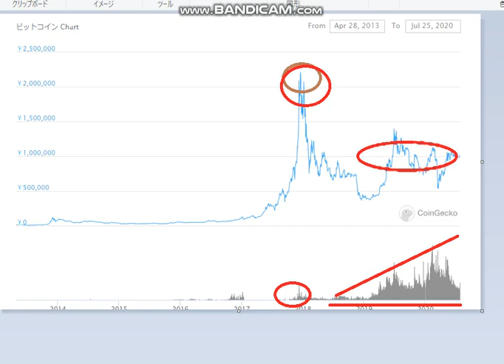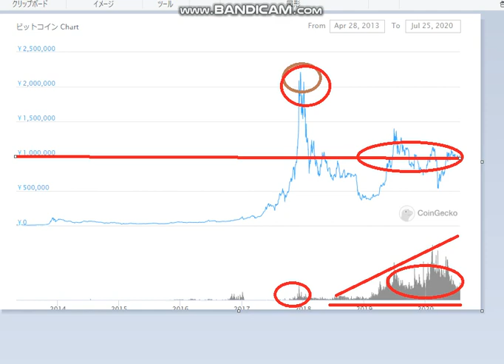【BTC】100万円前後で当面適正価格